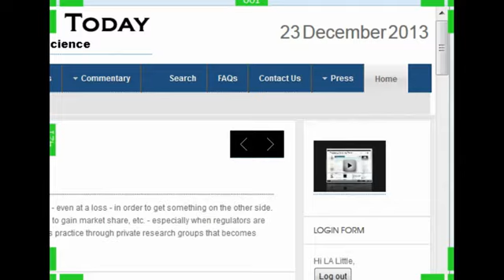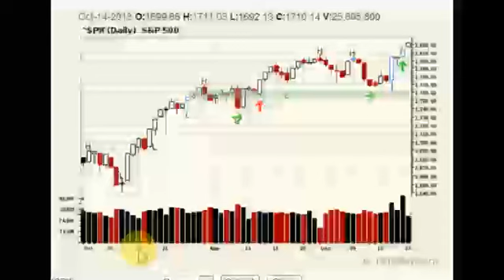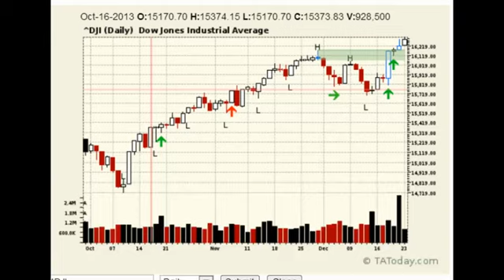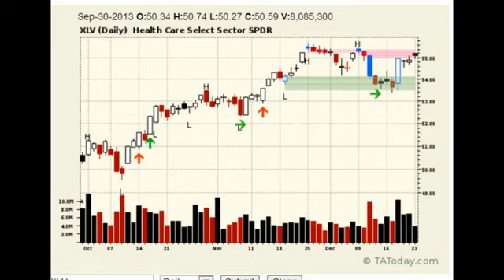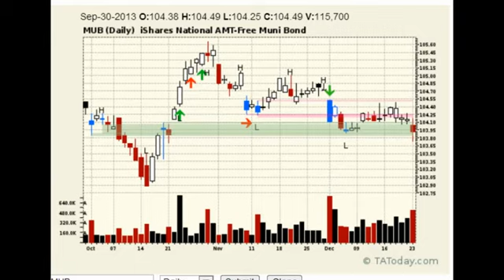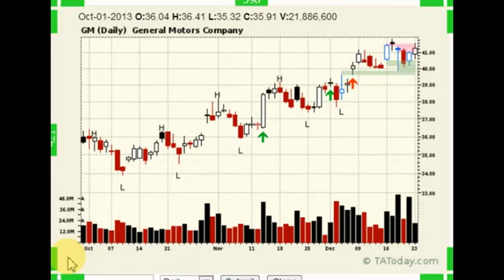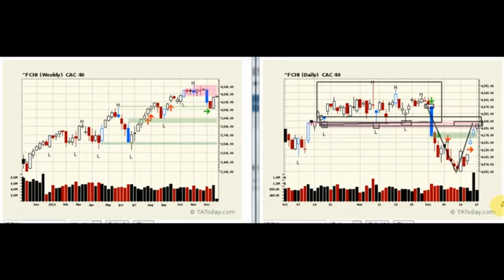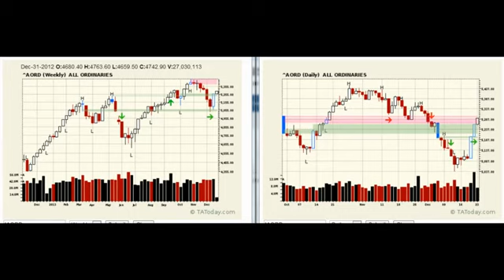DailyWrap 2013 12 23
Santa Claus rally continues which really can best be described as a low volume grind higher. The markets are starting to show some wear and tear again and overseas markets are showing potential for a retrace so the push higher is likely to get some sort of small pressure soon again.